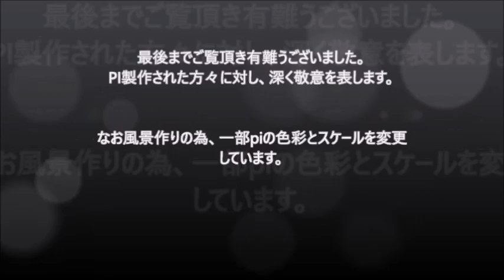フォレスタ（FORESTA）”マリアの泉” RailSim 2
‹昭和歌謡›作詞：万里村ゆき子、作曲：井上忠夫  歌：フォレスタ
1967年6月ジャッキー吉川とブルー・コメッツの楽曲である